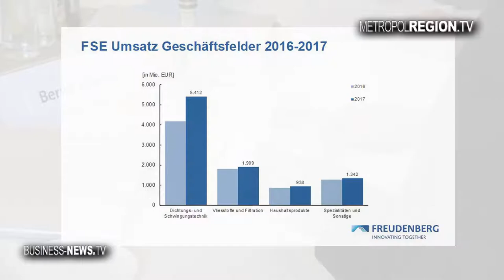Bilanzpressekonferenz Freudenberg SE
Starkes Ergebnis der Freudenberg Gruppe!